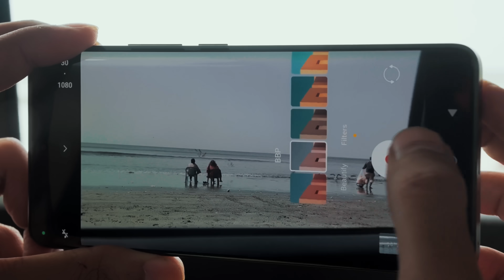The secret DIVING spot of Karachi | Ukhano | vlog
I took hamza ibrahim for scuba diving in karachi to overcome his fear of water. I shot the vlog with redmi note 13 pro+ 5G